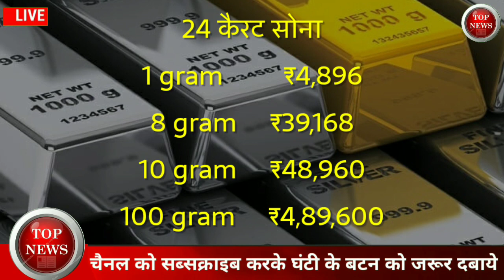20 May 2020 aaj ka Sone ka bhav ll today gold price ll gold rate today ll sone ka bhav,24k 20 may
20 may 2020 सोना चांदी के भाव| Today Gold Rate India| Gold Rates| Aaj Sona Chandi Ka bhav

30 March gold price सोना के भाव | Today Gold Rate | India gold Rates | Chandi Ka Bhav Aaj | Aaj Sona Chandi Ke Bhav,
Topics:- Gold-Silver,
22 & 24 Carat gold rate,
22 & 24 Carat gold bhav,
Silver prices,
Trending,
Sasta sona,
Gold price,
Trending,
Aaj ka rate,
Gold price,
10 gram aaj sone ka bhav Kitana h,
1 tola gold ka bhav,
1 tole ka rate,
1 kilo chandi ka rate,
10gm gold ki kimat,
10 gram gold ki rate,
1 kg chandi ka rate,
1 kg chandi ka bhav,
1 kilogram chandi ka rate,
22ct gold price today,
1 gram gold rate in India today,
sone chandi